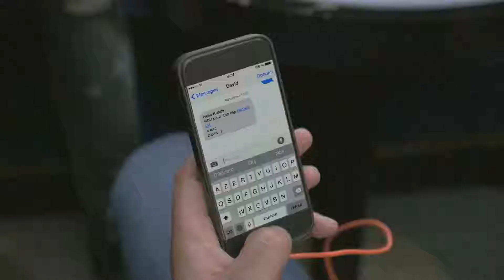Kendji Girac Andalouse Clip Officiel